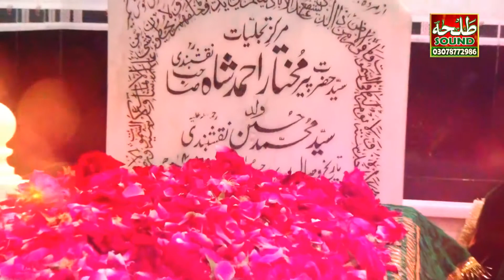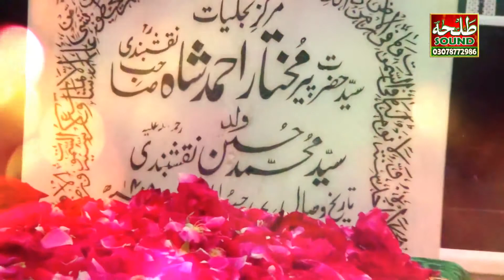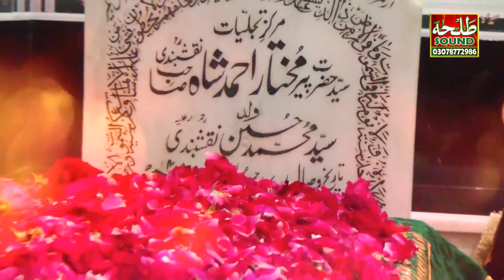Qari Abu Bakr Talib ( Tilawat ) by Talha sound gujranwala...03078772986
We Provide to our viewers best quality videos and audio contents like naat, byan, and lectures
It,s a Total Islamic Channel.